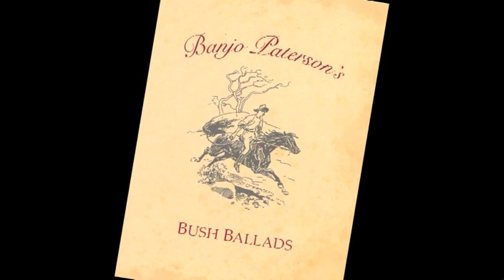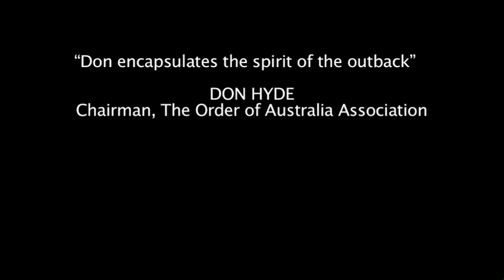Don McQueen Australian Bush Balladeer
Don McQueen has been thrice crowned Australia's Bush Balladeer of the year.  His passion for Australian poetry and history is perfectly encapsulated in his rousing renditions of Australian classics, both humorous and poignant.  With a repertoire that includes over 50 Australian poems, from Banjo Patterson, Henry Lawson, CJ Dennis and more, Don has achieved acclaim across Australia and the UK for his poetry recitals.  He appears as a speaker at corporate events, Australia Day celebrations and at schools.  Don brings poetic verse to life, and when he finishes delivering Banjo Patterson's classic 'The Man From Snowy River' you may even have a sore bum from going on the ride.